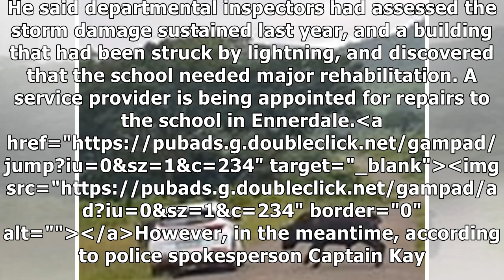Lesufi slams SGB after it closed school over safety fears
Gauteng education MEC Panyaza Lesufi is upset that the School Governing Body (SGB) of Oakdale Second...